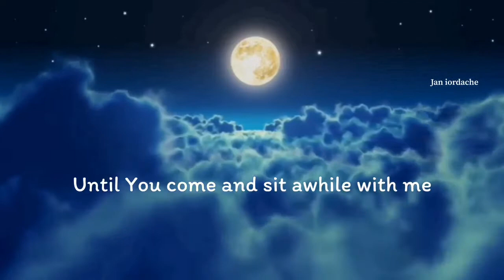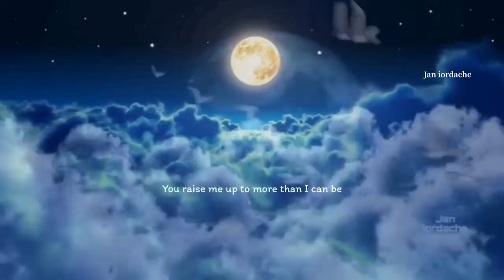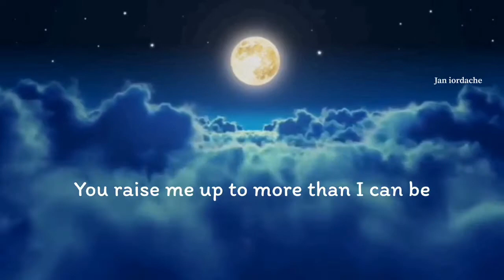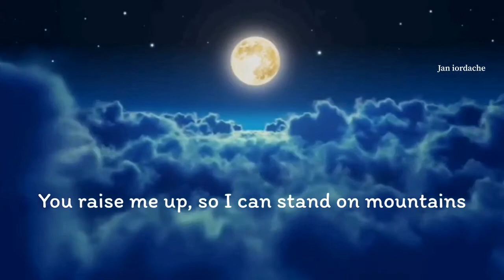You raise me up - Josh Groban / lyrics